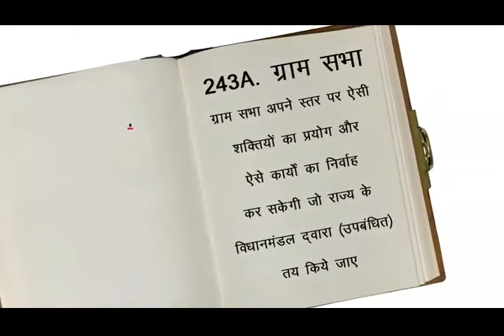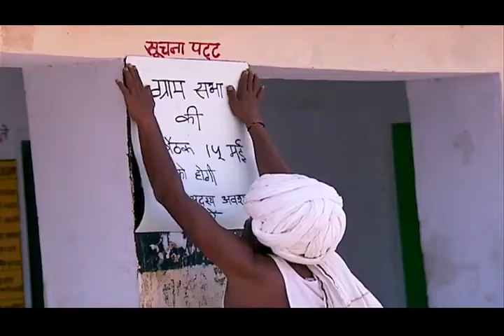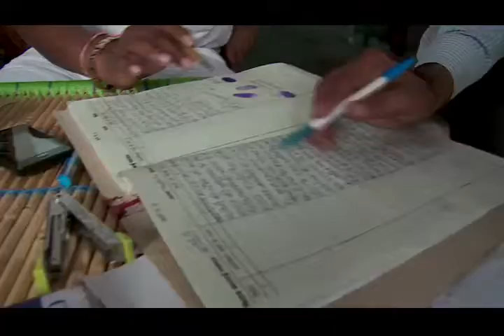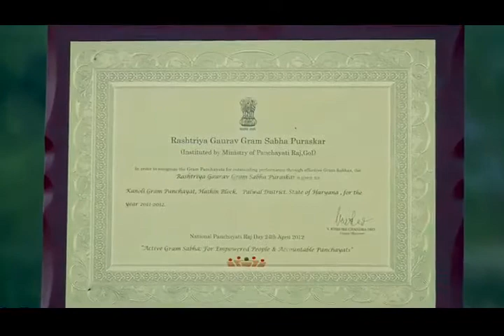सक्रिय सशक्त ग्राम सभा